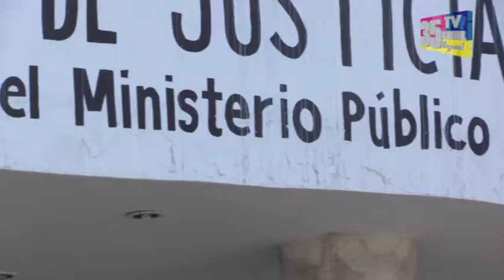Se abre investigación por denuncia de amenazas interpuesta por presidenta municipal 30/10/2017